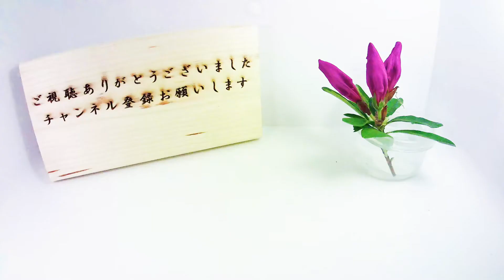【河原松葉】カワラマツバの開花（花の開花＃ 424) / Flowering Galium verum (Timelapse)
カワラマツバの開花をタイムラプス撮影してみました。
カワラマツバはアカネ科ヤエムグラ属の多年草で乾燥地に普通に生えています。
よく見ると小さな虫や幼虫がたくさんついていますね。